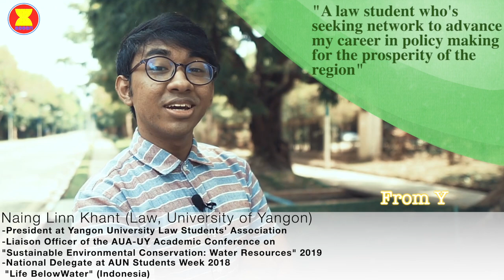6th AFMAM - Team Consensus | Myanmar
This video is created as an application for the 6th ASEAN Foundation Model ASEAN Meeting 2020.

                                                             "7 People, 7 Specializations"
Team Instructor

Daw. May Ei (Yangon Technological University)

Team Members

Ma. Thiri Naing @ Aria - 2nd Year English ,(University of Foreign Languages Yangon )

Ma. Yoon Akri @ Yoon - 2nd Year , International Relations (University of Yangon)

Mg. Than Htike Zaw @ Adam - 3rd Year , Petroleum Engineering (Technological University - Thanlyin)

Mg. Can Phone Khant @ Thomas - 4th Year , Political Science (University of Yangon)

Mg. Shinn Thant Aung @ Eric - 3rd Year, Commerce (Yangon University of Economics )

Mg. Naing Linn Khant @ Khant - 4th Year , Law (University of Yangon)

                                      “One Vision - One Identity - One Community”

We are the young-bloods from Myanmar who are eager and motivated to serve the best of commonness, that confines to ASEAN’s resilience and benefits .

Getting unified under the common interests to promote “regional sustainability” and “environmental conservation” , we , Team Consensus, are fit and all set to any challenges.

Script by Can Phone Khant, Yoon Akari, Than Htike Zaw, Naing Linn Khant, Thiri Naing, Shinn Thant Aung
Edited by Shinn Thant Aung